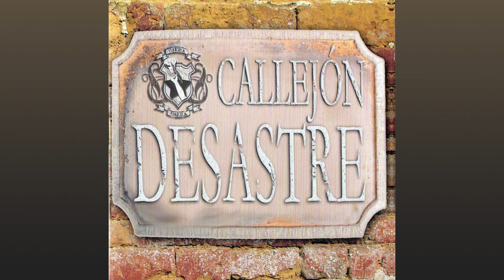Desastre - Han Vuelto a la Ciudad